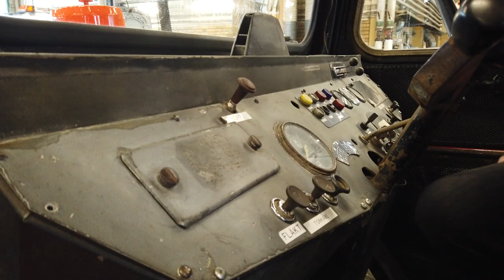Avtackning av Mats Paulsson och Göran Grosskopf